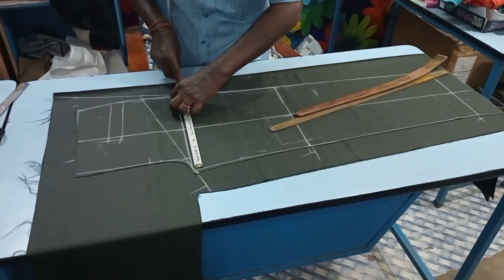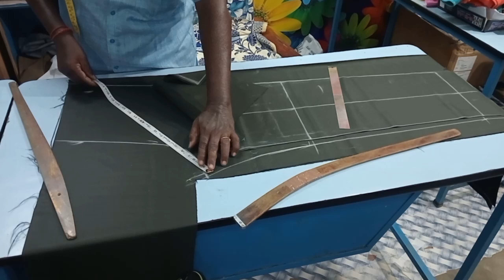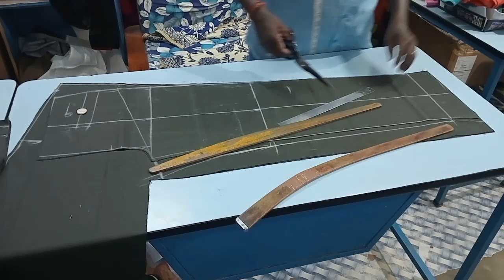ஜென்ஸ் பேண்ட் சுலபமாக வெட்டும் முறை கடையில் வெட்டும் ரகசியம்